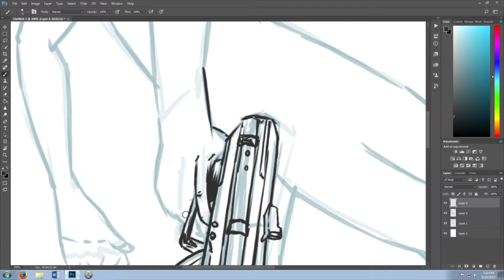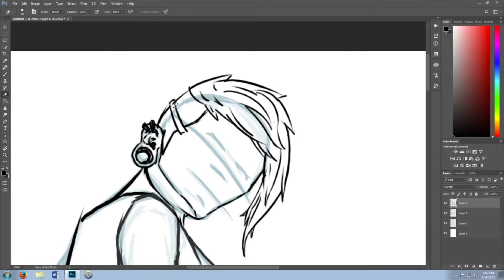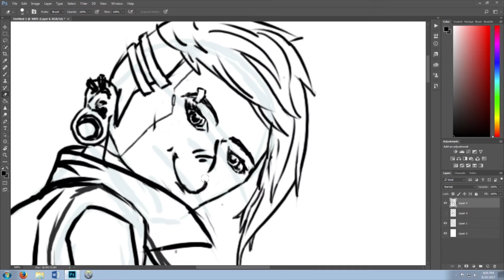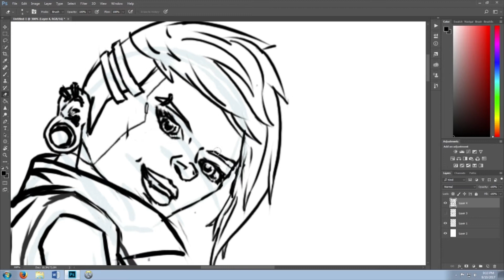Nexus Timelapse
Nexus is a cybernetically enhanced chick that I made up as I went along. I'm practicing some more dynamic poses. Enjoy the timelapse video! I'm open for C&C